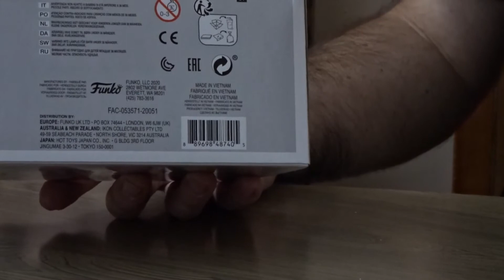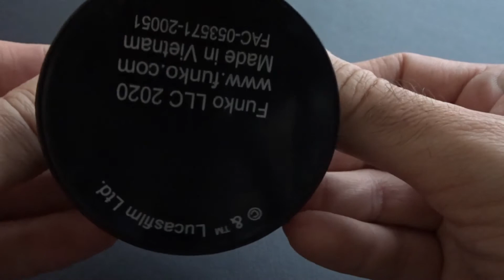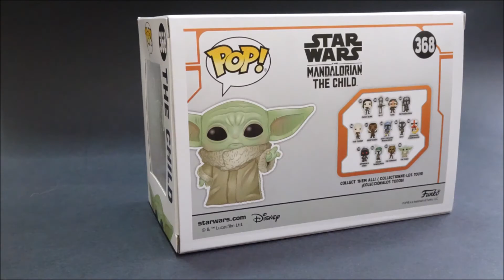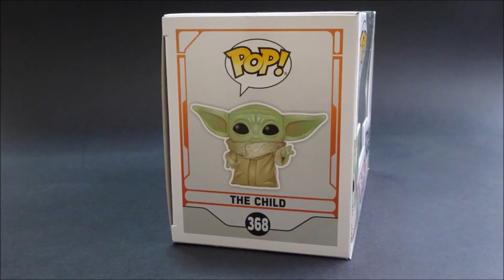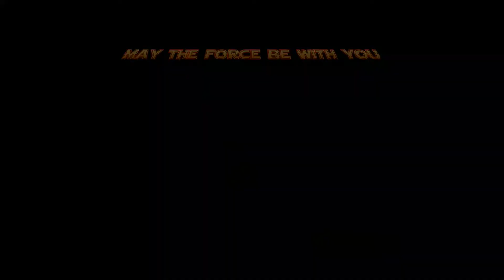Review: Baby Yoda (The Child) de Funko POP!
Revisión de la figura de Funko POP! de Baby Yoda, "The Child" de la serie de Star Wars "The Mandalorian"